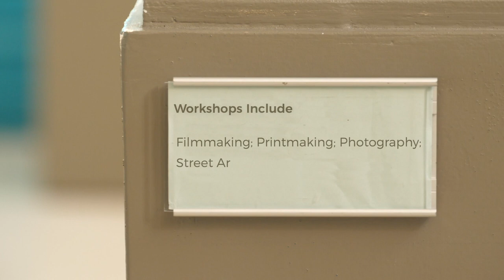Cork Young Critics & Curators Programme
The Cork Young Critics and Curators Programme is delivered by Sample-Studios and supported by The Arts Council of Ireland Young People, Children and Education Project Award. The Cork Young Curators & Critics Programme offers young people the opportunity to learn about different creative career paths actively through a series of workshops and self-directed arts experiences. The programme includes weekly workshops in printmaking, photography, filmmaking, art criticism, graphic design, curatorship, art writing, arts journalism and street art as well as trips to arts events and performances locally. The programme will culminate in a day trip to meet with Waterford Young Arts Critics in 2022 to share their insights and engage in arts activities together.

With thanks to writer Gemma Tipton, curator Dr. Michael Waldron, artist Peter Martin and the students and staff of CSN for their contributions.
Videographer: Michael McCarthy, VLIX.